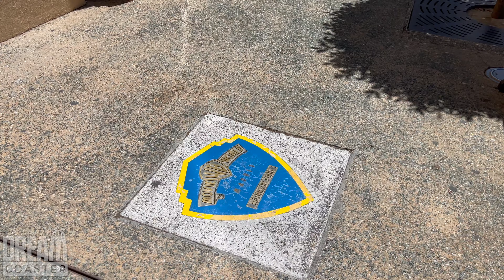[4K] PARQUE WARNER MADRID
Hoy visitamos un parque de pelicula!!!
Descubre con nosotros Parque Warner Madrid, disfrutaremos de un dia increíble en sus areas: Hollywood Boulevard, Movie World Studios, Dc Super Heroes World, Old West Territory y Cartoon Village.
Montando en increíbles atracciones y conociendo a nuestros personajes favoritos, pudiendo hacernos una foto con Batman, Bug Bunny o Wonder Woman.